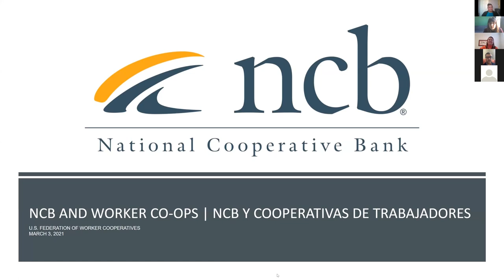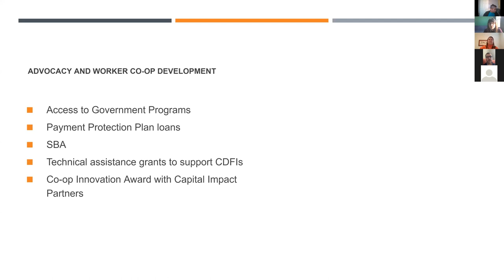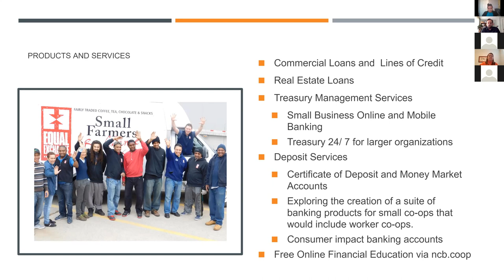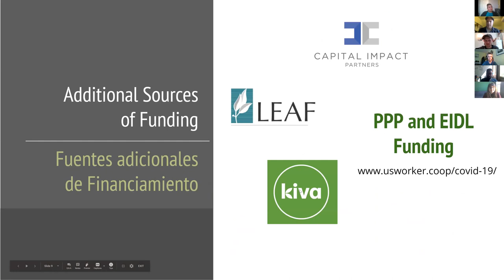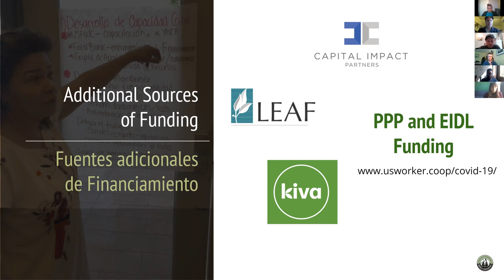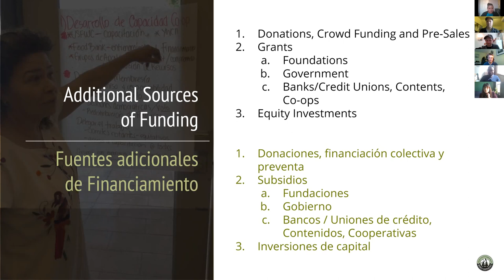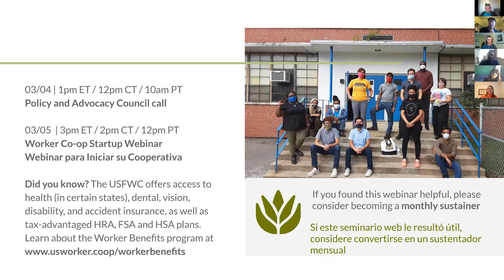Finance options for worker cooperatives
Knowing where to get the financing for your worker cooperative can be tricky. The U.S. Federation of Worker Cooperatives is here to help. Find out your options and learn about the finance institutions that have experience with worker-owned businesses.  Ask questions and understand how to prepare your business for loans and grants.

Featuring:
- National Cooperative Bank
- Shared Capital Cooperative
- The Working World
- Cooperative Fund of New England
- USFWC's Co-op Clinic

This session will be presented in English and Spanish

About the Co-op Clinic
The USFWC Co-op Clinic is a network of peer advisors, all with strong social and professional ties, who provide technical assistance services to worker cooperatives. The Co-op Clinic aims to meet the demand for technical assistance and development advice with high-quality services, and increase worker cooperative technical assistance capacity from inside the movement.